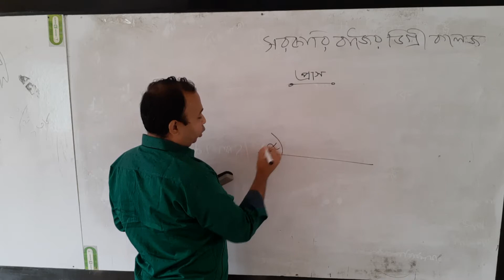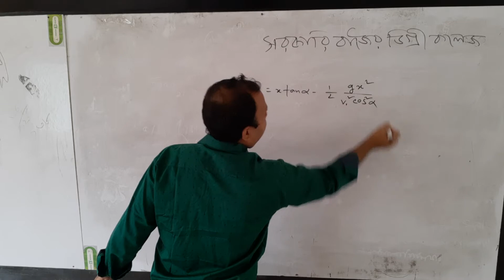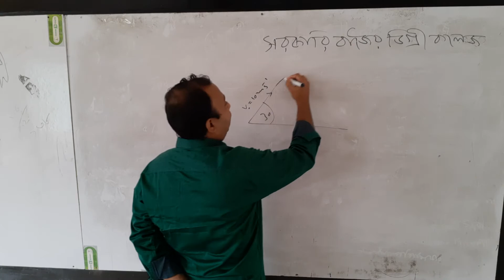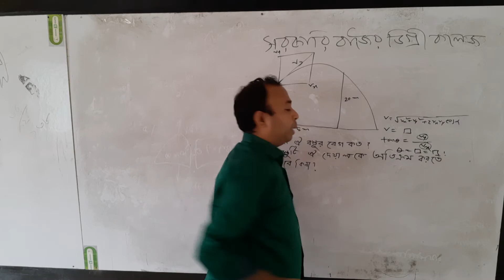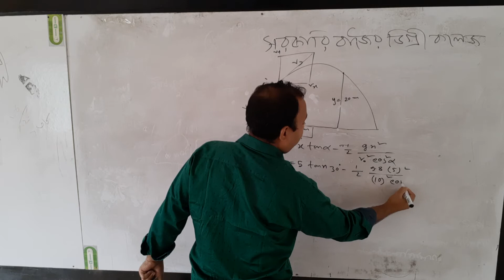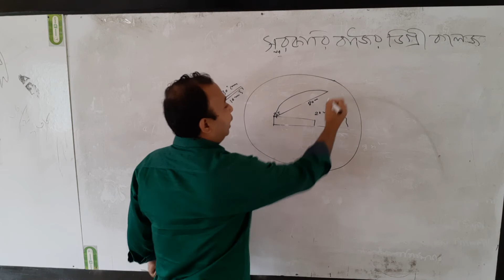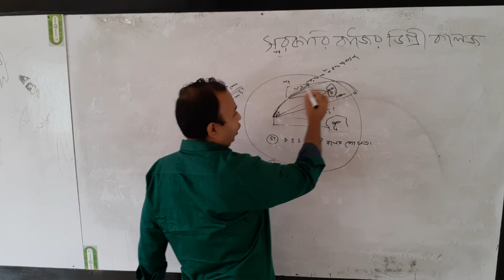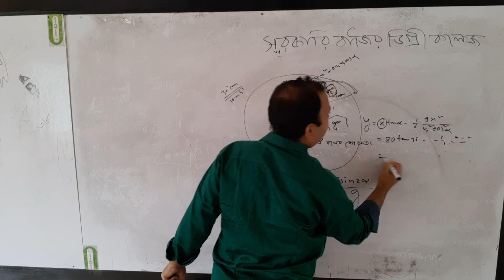Sattajit Roy, lecturer, Govt.Rajoir Degree College